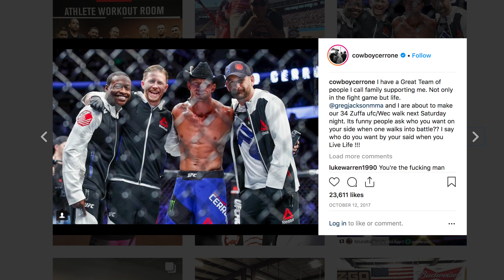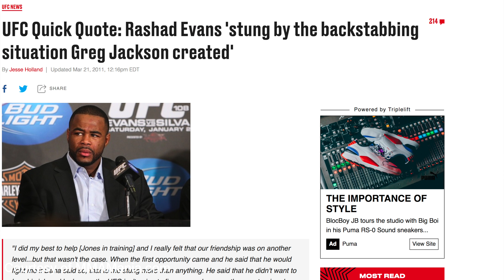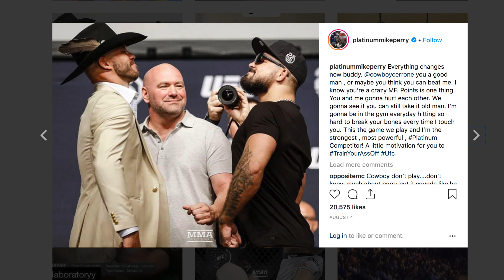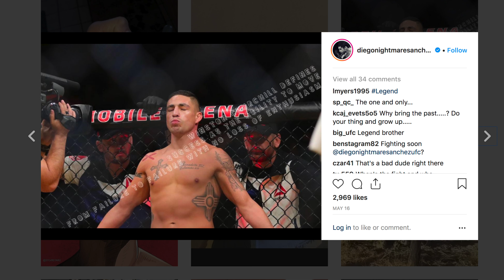REACTION to Cowboy Cerrone Leaving Jackson WINK MMA | Similar to Rashad Evans leaving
Long time Jackson/WINK MMA veteran Donald "Cowboy" Cerrone stated on the Joe Rogan podcast that he is leaving his long time trainer.

He claims John Winklejohn and Greg Jackson decided to part ways with Cowboy in favor of Mike Perry, who recently joined Jackson/Wink in his last fight. This reminds of another famous Jackson/WINK split back in 2012 when Rashad Evans, one of the founding members of Jackson MMA, left to form the BlackZillians in Florida to prepare for his fight against Jon Jones, who made his home at Greg Jackson's.

Cowboy Cerrone and Mike Perry are slated to fight on November 10, 2018 UFC FIGHT NIGHT 139.